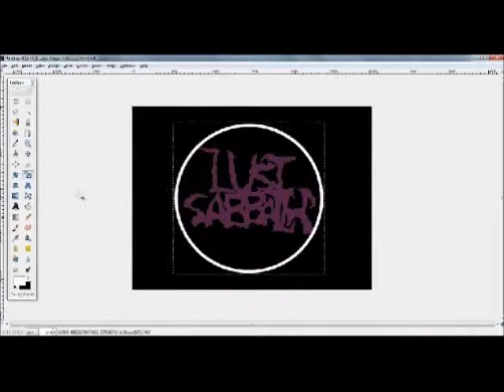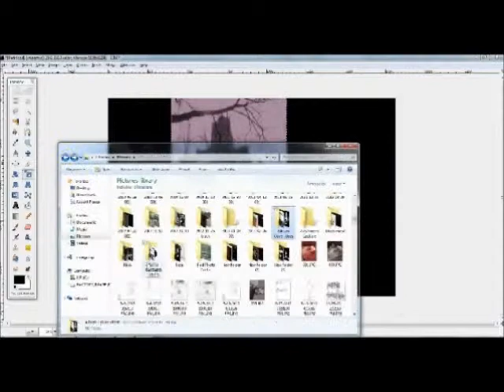How To Make A Doom Metal Logo ( And More)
If you want to make a quick and easy logo for your band aside from drawing it, this is the easiest way.
Gimp Shop
Song: Cradle of Filth - As Deep as any Burial, Fraternally Yours,666
Total Fucking Darkness